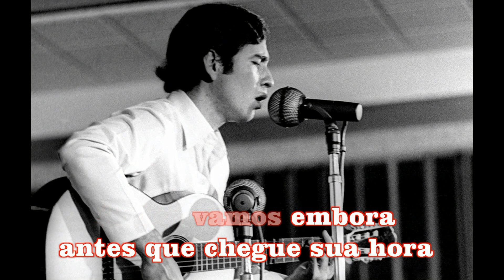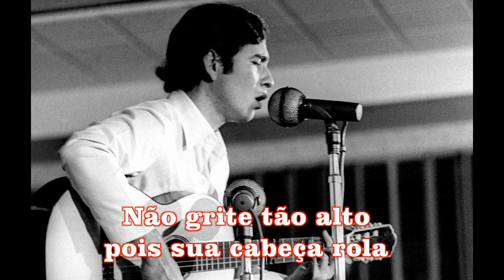MEDO - Canta Ezequiel Sabino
Se naquela época (final dos anos setenta) tudo já me dava medo, imagina hoje (2023)... Esta canção eu escrevi ela no final dos anos setenta mas nunca tinha concluído a letra por completo, sempre achava que ainda faltava algo mais. Foi quando resolvi mostra ao meu parceiro José de Jesus, e rapidamente ele deu um jeito nos versos que ainda faltava. Em seguida ele me mandou um texto sobre o tema da música e eu o adaptei e introduzi narrado durante a introdução inicial da música. Eduardo Henriques fez a narração. Uma canção que demorou uns 40 anos para ser concluída.